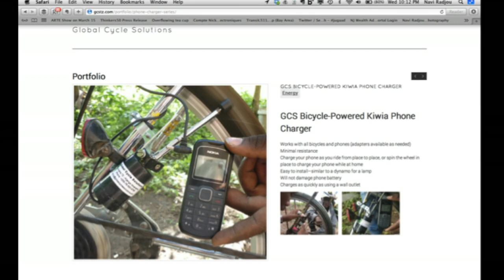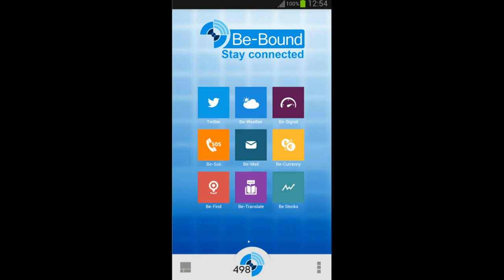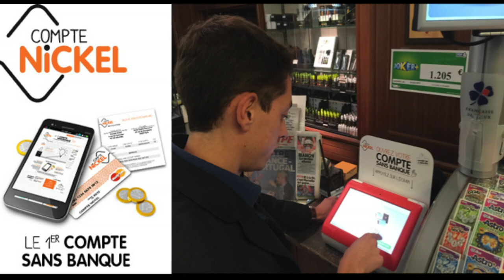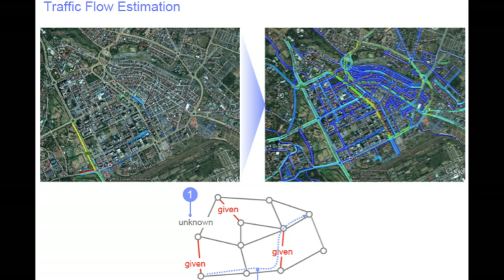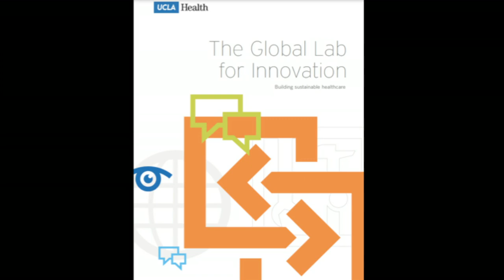Navi Radjou: Creative problem-solving in the face of extreme limits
Navi Radjou has spent years studying "jugaad," also known as frugal innovation. Pioneered by entrepreneurs in emerging markets who figured out how to get spectacular value from limited resources, the practice has now caught on globally. Peppering his talk with a wealth of examples of human ingenuity at work, Radjou also shares three principles for how we can all do more with less.